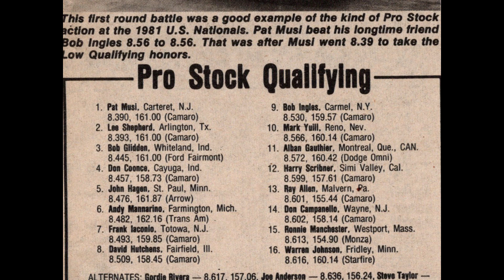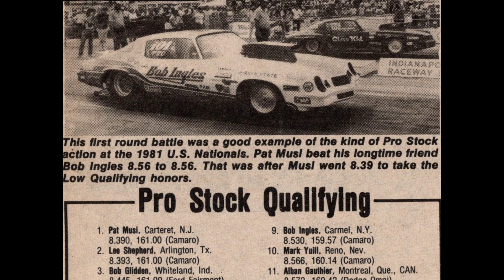LEGENDS: THE SERIES PREVIEW - THE LEGEND OF PAT MUSI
The tough guy from New Jersey, brash and bold; those are just a couple of ways to describe doorslammer racing icon and engine-building front-runner Pat Musi.

Musi, the proclaimed eight-time Pro Street champion from Carteret, NJ, came up through the ranks in drag racing, working his way from Modified Eliminator to Pro Stock. When Pro Stock became a money pit, Musi set his sights on the fastest street car movement in the Pro Street division. When he's accomplished all he could accomplish there, he moved over into Pro Modified, where he won a couple of national events.

One thing Musi learned in his days in Pro Stock was how to turn his drag racing into a successful business venture by developing and winning with electronic fuel injection coupled with nitrous oxide.

Musi has since handed over his driving seat to daughter Lizzy, but he still remains involved in the sport as her crew chief while she competes in the No Prep Kings Series.

This brief preview provides some insight into the man who brings his own kind of special flavor to drag racing.